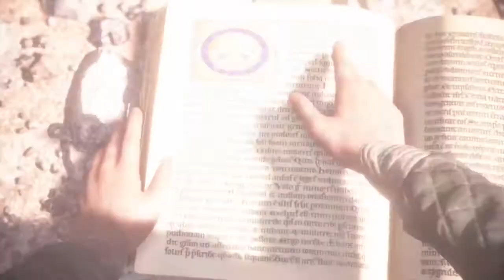A Plague Tale Innocence Part 12